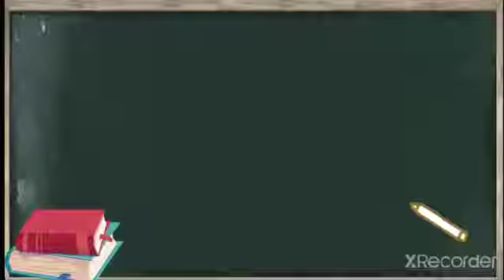std 11, sub Account, chep 11 video 6